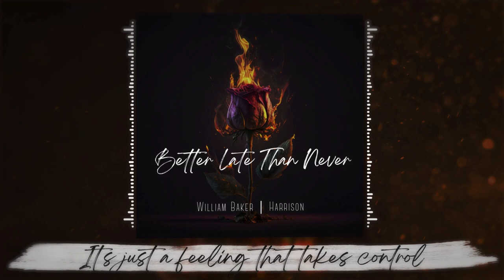Better Late Than Never - William Baker ft. Harrison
William Baker Tracked and Recorded
Myles Clayborne of  @SAULBANDOFFICIAL (writer)
William Baker (writer)
Jake Harrison (writer)

Produced by: William Baker & Harrison

LYRICS:

Intro:
I will be better

Verse:
Looking back through this trail of
Choices misunderstood and ignored
The consequence of it all
When I finally hear your calls
Every time I look into your eyes
And face these cries

Chorus:
I don't know how to let go
It's just a feeling that takes control
And every time all of this disgrace I face
I will be better late than never

Verse:
Waiting on all this misfortune
To turn itself around
It's so unlikely
The end will be found
I'm falling from graace
To erase from my mind
There's no more protecting all the lies